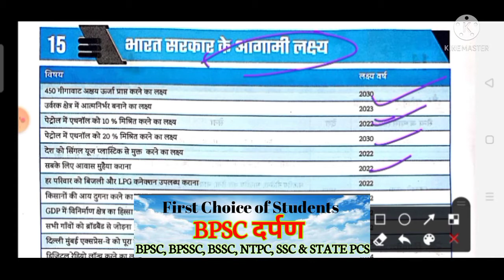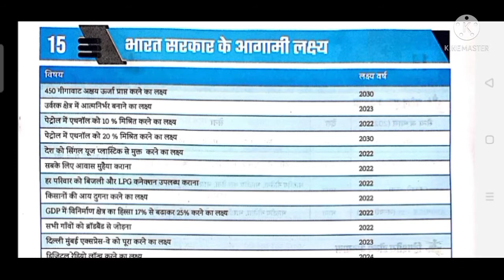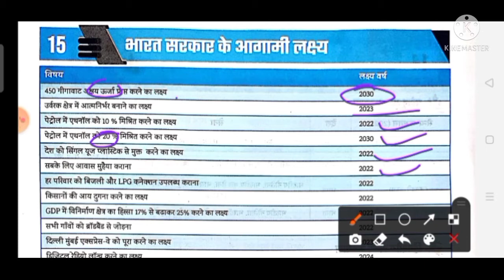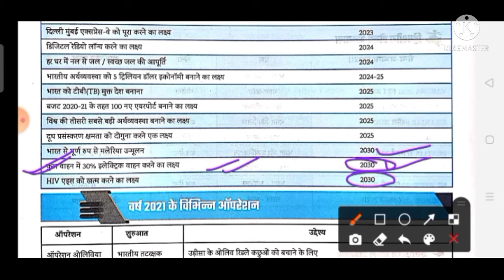भारत सरकार के आगामी लक्ष्य / 2021 से 2030 तक के लिए / EduTeria Current Affairs 2021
Welcome To BPSC दर्पण
This video is important for all competitive exam.
BPSC, BPSSC, BSSC, सचिवालय सहायक
UPSC, UPPSC, JPSC & State PCS
BANK, PO, CLERK etc

Current Affairs by BPSC दर्पण
Current Affairs by BPSC DARPAN
Current Affairs by Bibhas Kumar
Current Affairs by Bibhas Sir
Current Affairs by Bibhas
National Current Affairs 2021 PDF
International Current Affairs 2021 PDF
Eduteria Current Affairs in Hindi
Edu Teriya Current Affairs 2021
Edu teriya Current Affairs 2021 PDF
Edu teriya Current Affairs PDF

2021 के सभी निशान / Death in 2021 / Important Obituaries 2021 / चर्चित निधन 2021 / Famous Death 2021
2021 के सभी निशान / Death in 2021 / Important Obituaries 2021 / चर्चित निधन 2021 / Famous Death 2021

वर्ष 2021 की प्रमुख नियुक्तियां ll Current Affairs 2021 ll Current Affairs Jan to June 2021

वर्ष 2021 की प्रमुख अंतरराष्ट्रीय नियुक्तियां ll International Current Affairs 2021